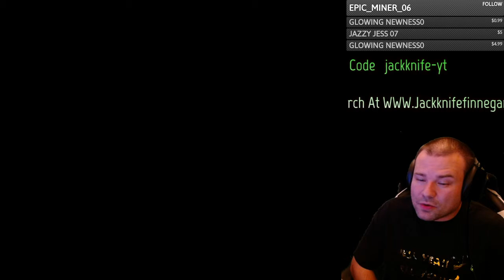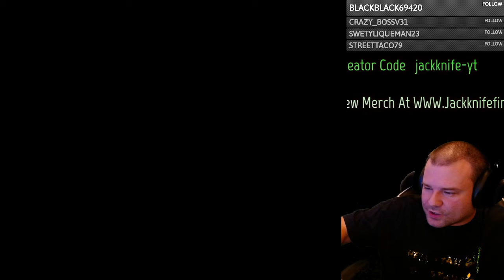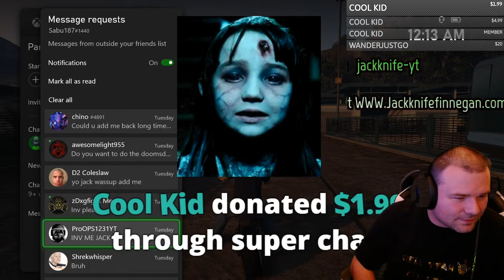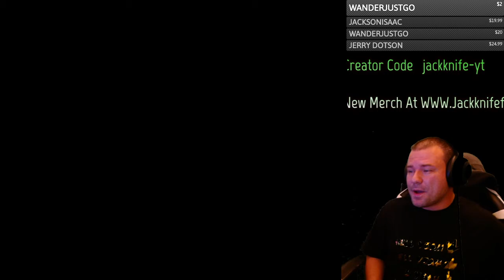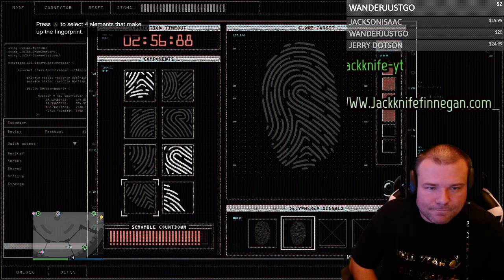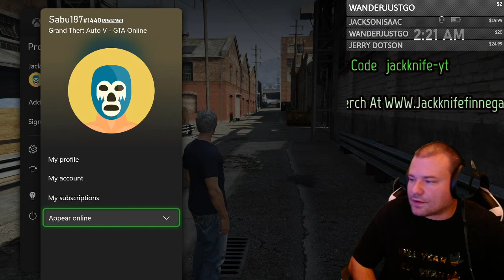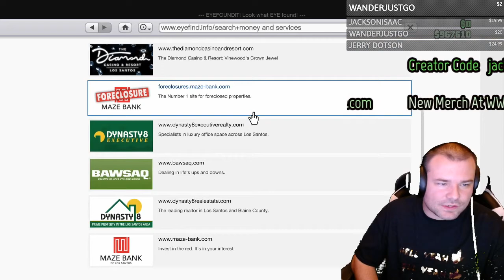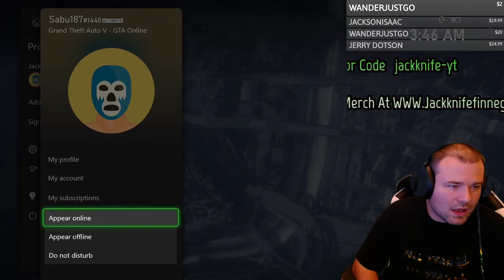GTA 5 Online Live Xbox Series X Grinding For Rockstar Games Heist Challenge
Jackknife Finnegan
8362 Tamarack Village Ste 119